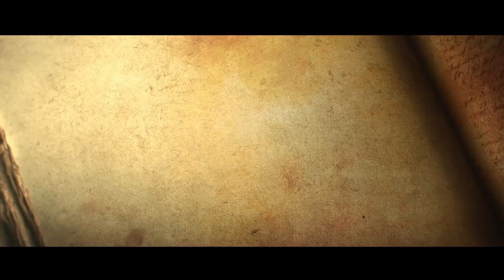Diablo 3 no commentary gameplay 24/7 Video Game - 247VIDEOGAME.COM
24/7 Video Game - All of the best video games all of the time.  Watch no commentary gaming videos live or on demand.

• Social Media/Follow